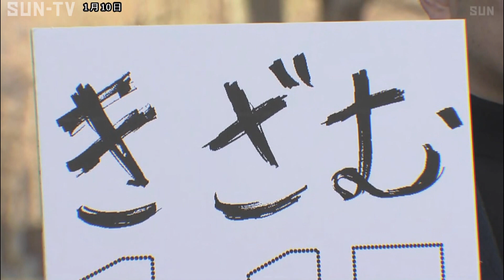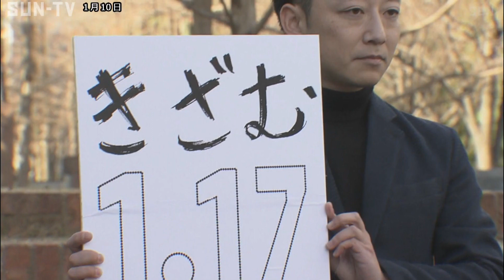1.17のつどい 竹灯ろうの文字が決定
1月17日に神戸市内で営まれる阪神淡路大震災の追悼行事で竹灯ろうを並べてつくる文字が決まりました。

毎年1月17日に営まれる阪神淡路大震災の追悼行事「1・17のつどい」の会場となる東遊園地で10日、竹灯ろうを並べてつくることしの文字が発表されました。

1・17のつどいでは竹灯ろうで「1・17」の文字が形づくられますが、よりメッセージ性のある文字にしようと2016年のつどいから公募。全国から195件の応募があり、最も多かった「きざむ」が選ばれました。

「きざむ」には、いまを生きるために記憶を「きざむ」や祈りを「きざむ」など多くの意味が込められています。

1月17日のつどいでは、およそ5000本の竹灯ろうで文字が形づくられ、鎮魂の祈りが捧げられます。